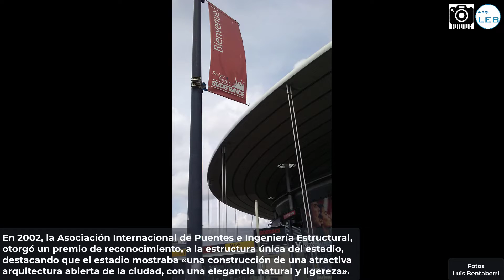Fototur - Stade de France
Arquitectos: Michel Macary, Aymeric Zublena, Michel Régembal, Claude Costantini, Tom Sheehan
Saint Denis, 1998

El Estadio de Francia situado en Saint-Denis, construido para la Copa del Mundo de 1998 es el estadio nacional de referencia del deporte francés, y alberga los partidos como local de las selecciones francesas de fútbol y rugby.
El estadio fue diseñado especialmente con la ayuda de un software que simulaba la visión del espectador desde cada uno de los puntos de la grada, con el fin de garantizar una visión perfecta desde cualquier punto del aforo.
El proyecto también tenía por objeto reconvertir y desarrollar el área de la Plaine Saint-Denis, que se extiende por los municipios de Saint-Denis, Aubervilliers y Saint-Ouen.
En 2002, la Asociación Internacional de Puentes e Ingeniería Estructural, otorgó un premio de reconocimiento, a la estructura única del estadio, destacando que el estadio mostraba «una construcción de una atractiva arquitectura abierta de la ciudad, con una elegancia natural y ligereza».
Su forma elíptica simboliza la universalidad del deporte en Francia y es el estadio modular más grande del mundo con tres galerías.
Créditos Imágenes:
-Luis Bentaberri